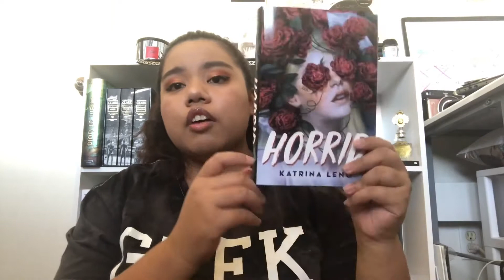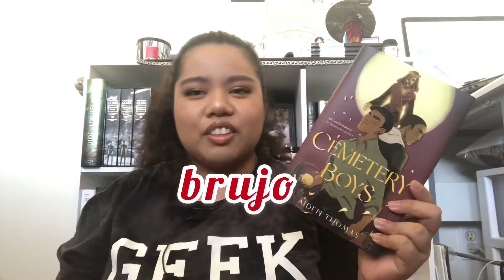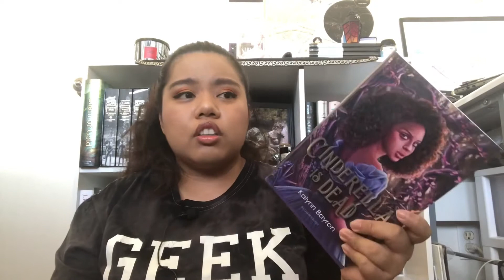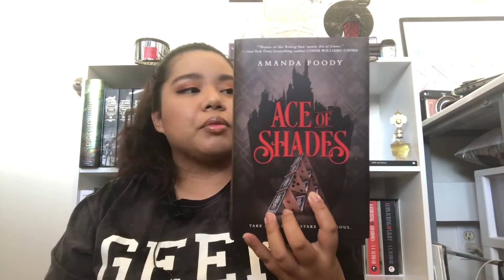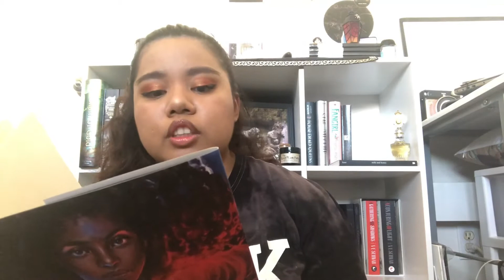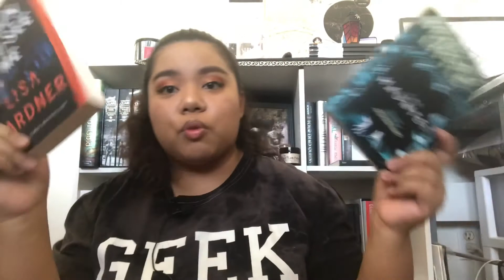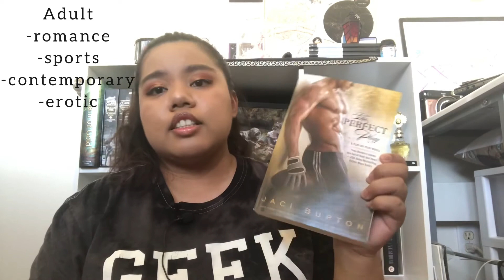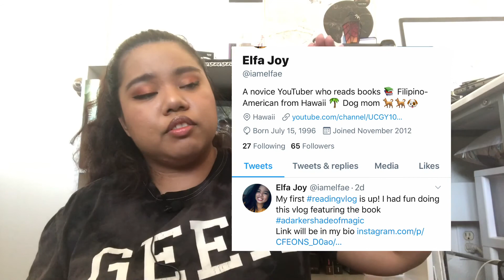September Book Haul 2020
Hey guys! Will I ever stop buying books? Probably not but I'm making sure I don't over spend and stay within budget if that's what your worried about. Everything will be linked below!

**ABOUT ME**

Hey guys it’s me, Elfa! A novice youtuber who likes to put out content on whatever I care about.

DON’T FORGET TO BELIEVE IN YOURSELF AND JUST BE YOU!